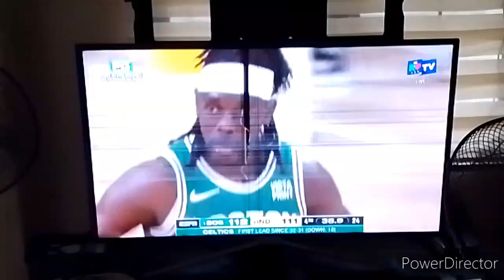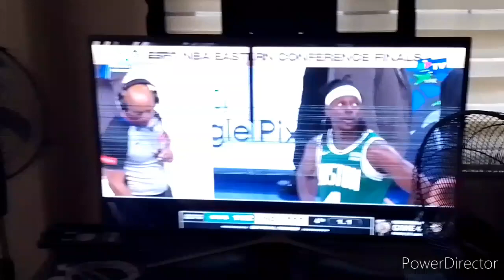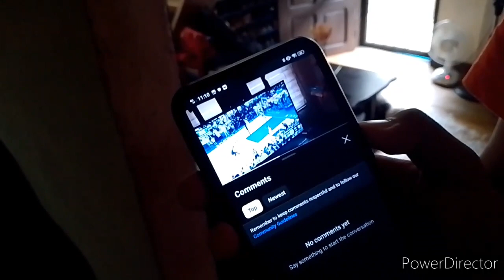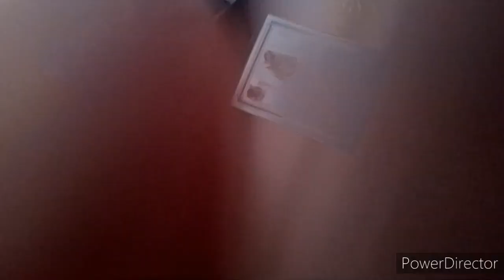Final 1:09 of Celtics-Pacers Game 3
Yes this is really late, Sorry guys but since that Wolves-Nuggets got blocked worldwide, I've been trying to do something to not make that happen again

But yes, I hope you guys enjoy Game 3 of the ECF between the Boston Celtics and the Indiana Pacers, Our reaction to Game 4 is up next!

My epic social media!